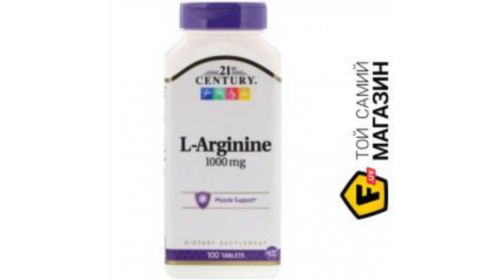21st Century Health Care L-Arginine Maximum Strength 1000 mg 100 tabs (CEN-27086)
Тип: Аргинин / Форма выпуска: Таблетки / Пол: Унисекс / Количество в упаковке: 100